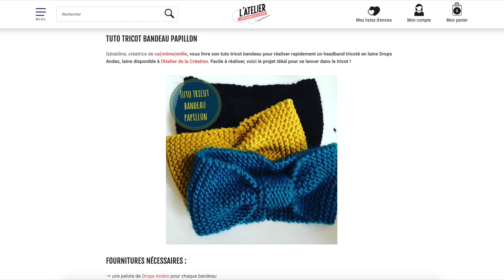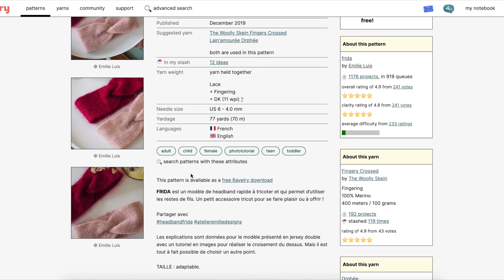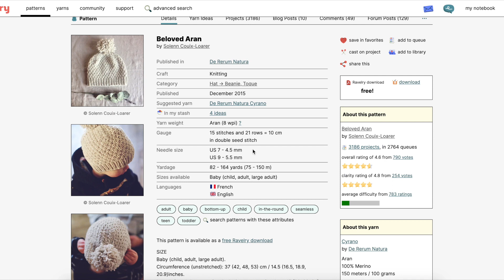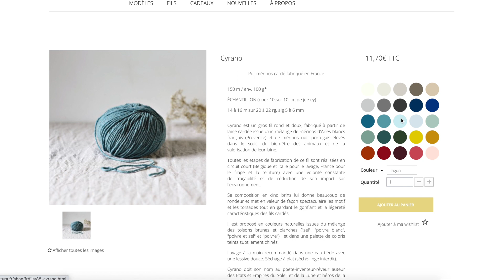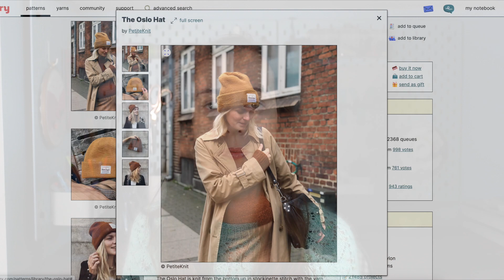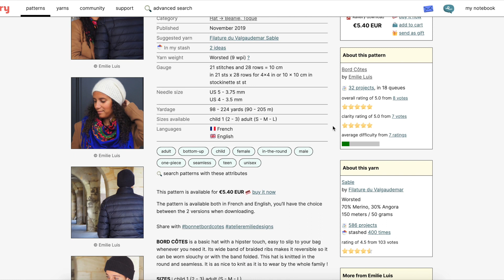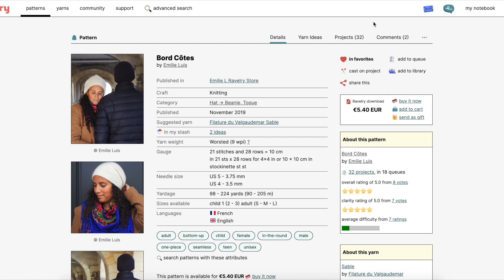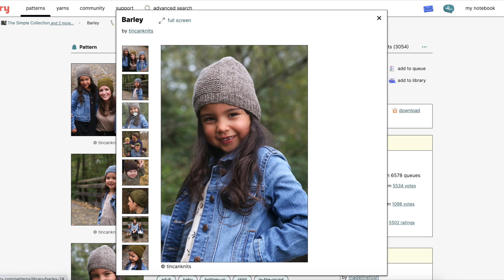Tricot - Sélection de 10 accessoires faciles à tricoter pour l'hiver - Alice Gerfault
Aujourd'hui, je vous propose une sélection de 10 patrons d'accessoires pour vous réchauffer cet hiver Je vous ai trouvé des patrons gratuits en français et certains sont en anglais. Il y a aussi quelques patrons payants qui me plaisent beaucoup.

L'article de blog avec les liens vers tous les patrons mentionnés dans la vidéo

00:00 Intro
Patrons de Headbands (bandeaux) faciles au tricot
01:22 Bandeau Papillon par Atelier de la création
02:51 Hot mess headband par Heather Walpole
04:15 Headband frida par Atelier Emilie

07:17 Bonus : Headband Simone par Atelier Emilie

Patrons de Bonnets faciles au tricot
08:59 Beloved Aran de Solenn Couix-Loarer
10:33 Oslo Hat  de PetiteKnit
12:10 Bord Cote d'Atelier Emilie
13:33 Barley de Tin Can Knits

Patrons de Moufles et mitaines faciles au tricot
16:11 Mitaines noisette étoilée de All made Here
17:25 Graphic moufles/mitaines de Tinctura Laine
19:46 The World's Simplest Mittens de Tin Can Knits

20:57 Bonus : Mitaines cloudburst de Arienne Grey

Alice